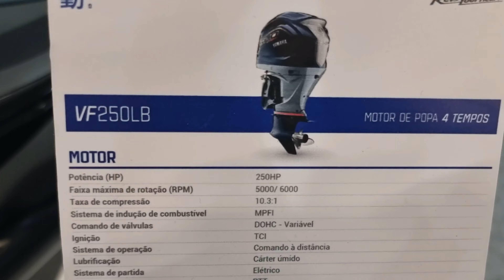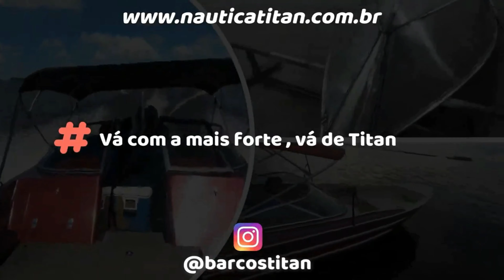250 HP V MAX YAMAHA - TRADE SHOW 2022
Motor exposto na feira trade show , um 250 hp da yamaha voltado para ter alto desempenho da linha "V MAX" !!!